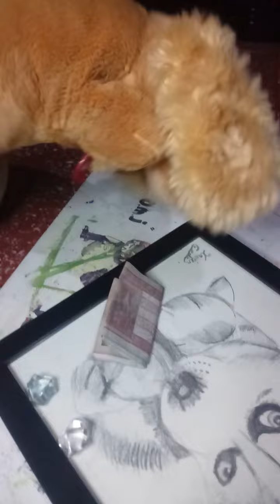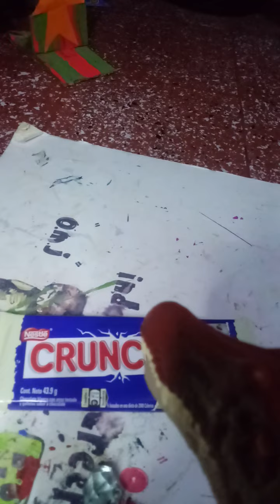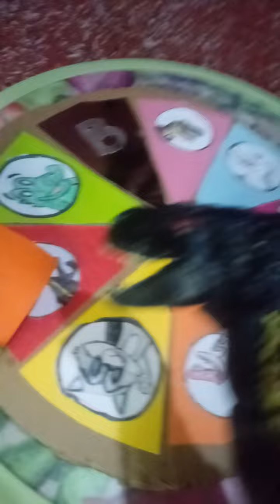La ruleta con los amigos de Trudy-continuación